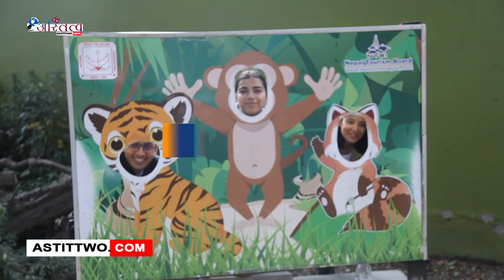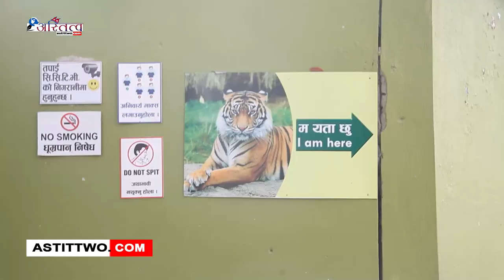ललितपुरले लियो ‘महाराज’ पाटेबाघको बार्षिक आहाराको जिम्मा